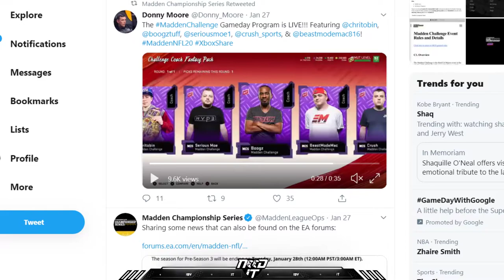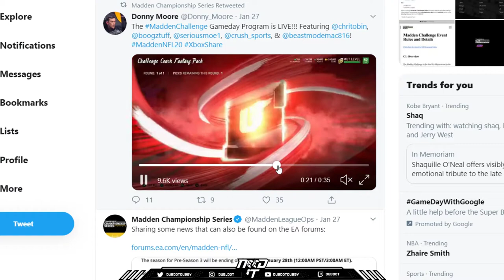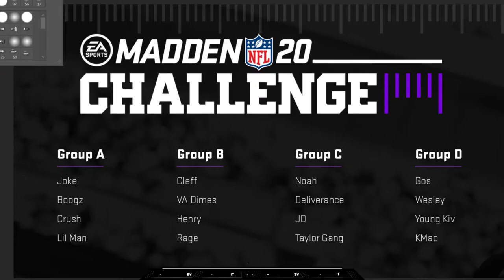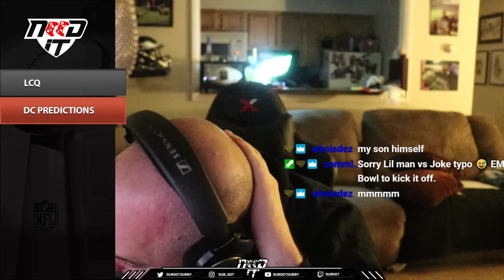NEED IT PODCAST - EPISODE 65 - "DC WEEK"